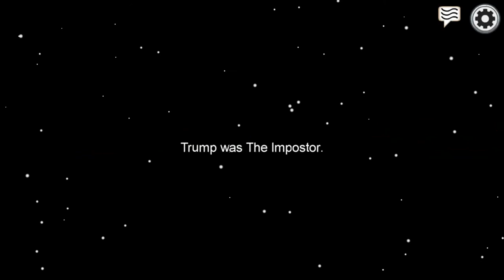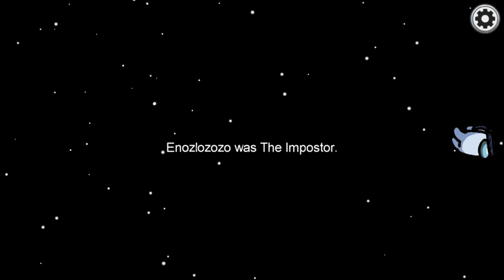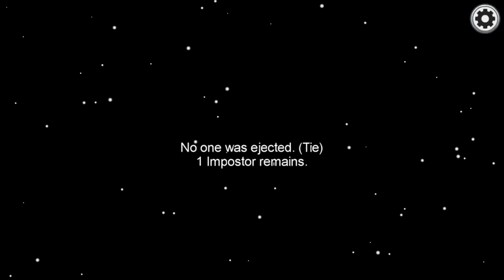hram po prvy krat among us